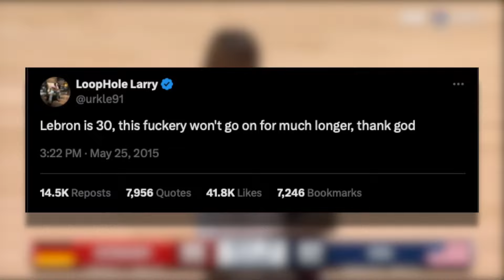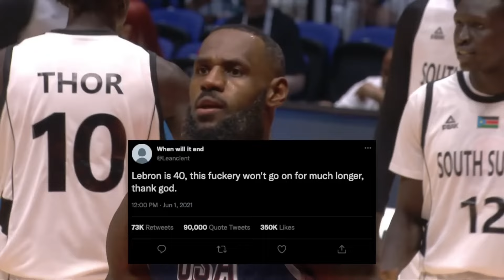How LeBron James is Paving the Way for USA's Olympic Gold in Paris!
LeBron James is back! 🏀 The King has returned to the court, and this time, he's leading the charge for Team USA at the Paris Olympics 2024! In this video, we dive deep into how LeBron's presence can turn the tide for the USA basketball team, giving them a golden opportunity to clinch the gold medal. From his unparalleled skills to his leadership on and off the court, discover why LeBron is the game-changer Team USA needs. 🇺🇸🏅

Your support helps us bring more amazing content to you. 🙌

We do Respect the Efforts of Original Content Owners